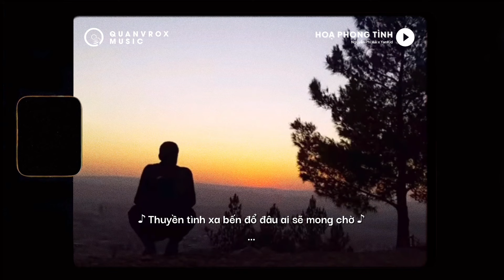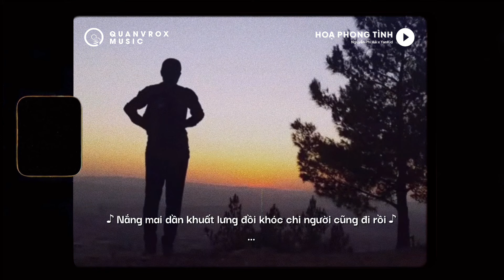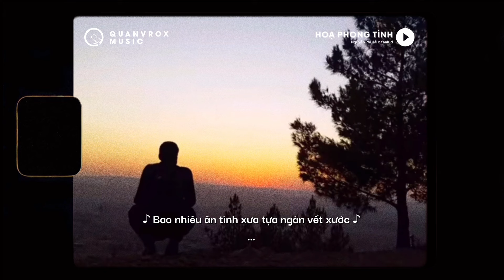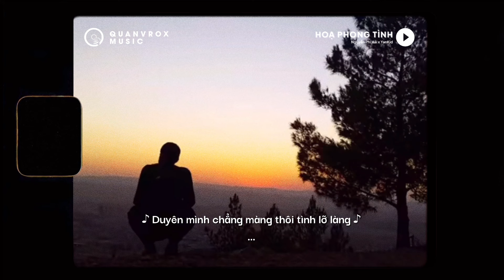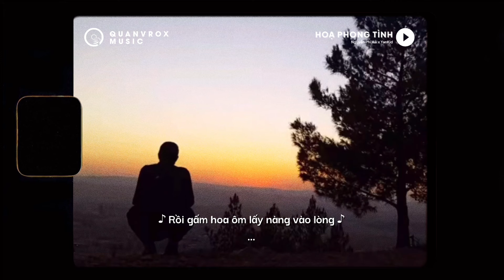Hoạ Phong Tình - Nguyễn Phi Hải x YanKid x Quanvrox「Lofi Ver.」/ Official Lyrics Video